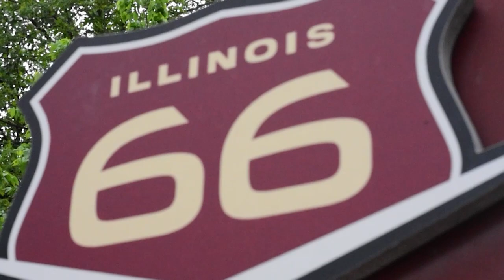Breakthrough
"You will receive power when the Holy Spirit has come upon you, and you will be my witnesses in Jerusalem and in all Judea and Samaria, and to the end of the earth.”
Acts 1:8